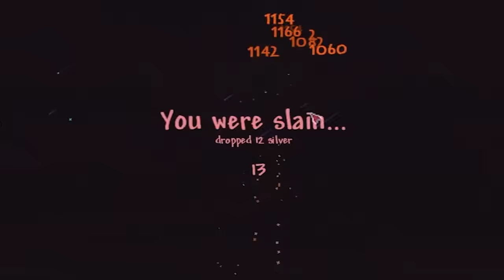Terraria - INFERNUM ft. Adrian EP. 9: POLTERGHAST of PAIN!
Welcome to EPISODE 9 of our first time CALAMITY INFERNUM EXPERIENCE. Today, Adrian and I take on each of the Servants of the Devourer, as well as a giant ghost dungeon spider named Polterghast, who beats us with bricks repeatedly. We even take on the Devourer of Gods for the first time, which at the time, we had no idea would be our worst nightmare beyond any form of measure. Check out Adrian's perspective for MORE!
Thank you all so much for watching! Also if you'd like, follow the Instagram and Twitter for future stream and video updates!

All credit to DMDOKURO and PinpinNeon for the BANGER TUNES!